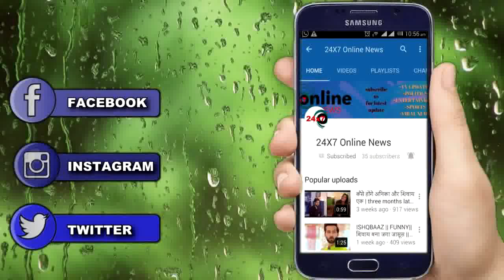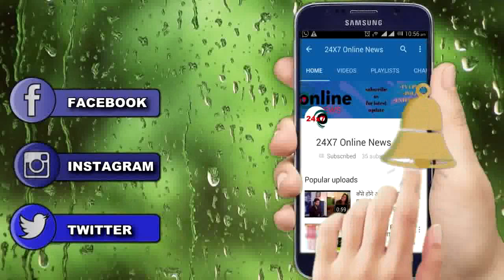NAAMKARAN || UPCOMING || नीलनजना की खोज मे है नील